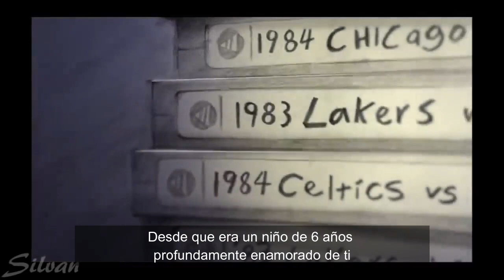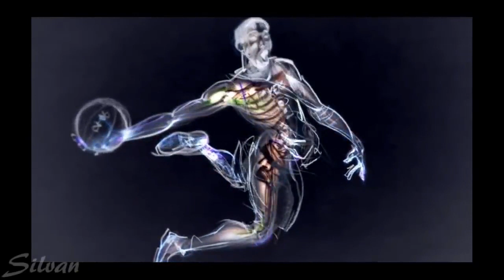'Querido Baloncesto': Cortometraje (ganador del Oscar) de Kobe Bryant - Con subtitulos en español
'Querido Baloncesto' (Dear Basketball), adaptación a la pantalla del poema con el que Kobe Bryant anunciaba su retiro de la NBA... Grande Kobe - Descanse en Paz. 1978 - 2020